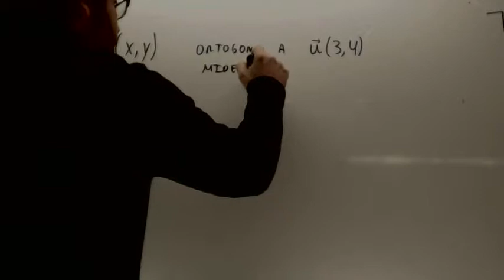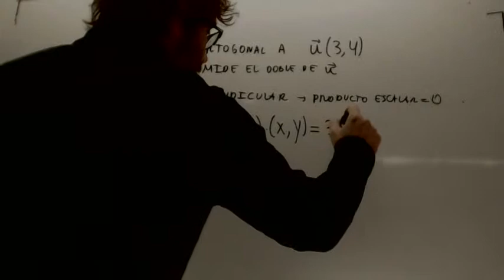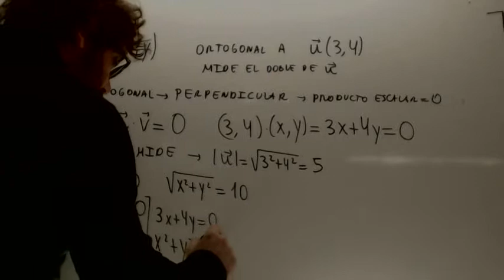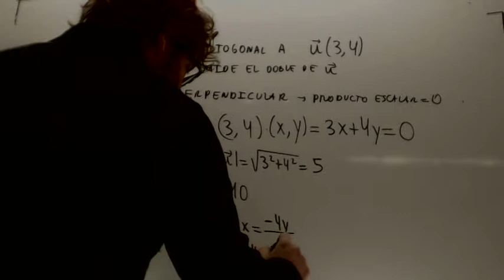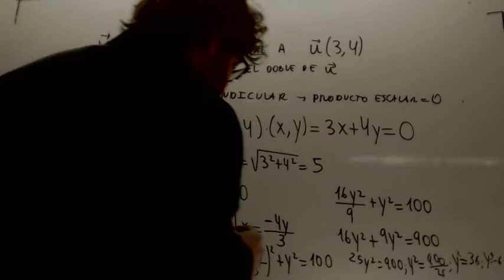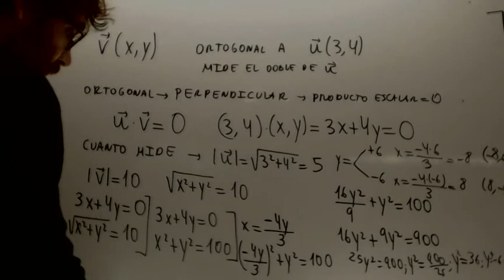Vectores Ortogonal y doble modulo Matematicas 1º Bachillerato Academia Usero Estepona